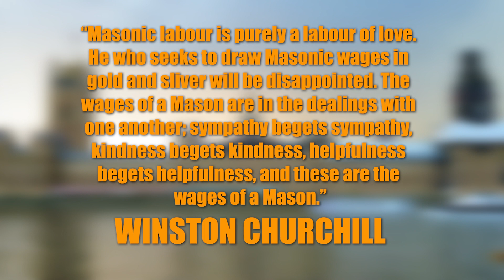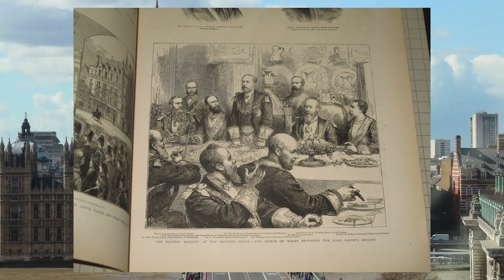Winston Churchill - Freemason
A brief Masonic biography of Brother Sir Winston Leonard Spencer Churchill.